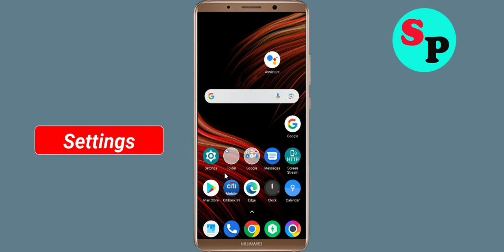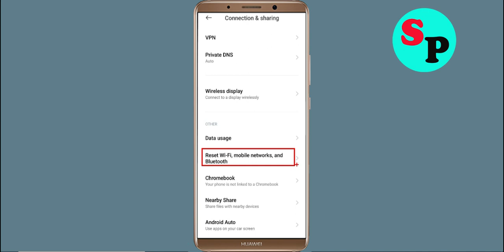Fix TripleZ App Network & No Internet Connection Error Problem Solve in Android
Fix TripleZ App Network & No Internet Connection Problem Solve in Android

Hello Friends, Todays in this video section, i will show you How To Fix TripleZ App Network Connection Error Android & Ios - TripleZ App TripleZnet Connection. If you are facing same problem in your android phone then it will help you to get rid of this problem. Just follow tutorial to solve this issue. Just follow the basic steps to solve this issue. If you are facing same issue in your android mobile then follow the simple steps to fix this issue.

1).Restart your phone.
2).Disconnect and reconnect Wi-Fi or change to another Wi-Fi.
3).Check for Data Packet Loss
4).Force close TripleZ and clear cache.
5).Update TripleZ and Operating System.
6).Reinstall TripleZ

How To Solve TripleZ App Network & TripleZnet Connection Error in Android & Ios
Fix Network connection solution in TripleZ App In Android Fixed
Fix TripleZ App Network Connection Error Android
How to fix TripleZ App Network Connection Error Android Fix
Easy fix TripleZ App Network Connection Error Android
Network and TripleZ Internet connection problem in TripleZ App
Fix No TripleZnet Connection Problem solved issue fixed..
How To Fix TripleZ network issue in Android Mobile Phone...